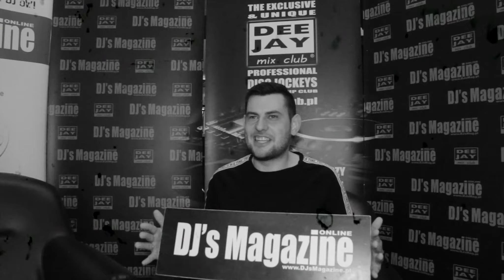EMDI dla DJ's Magazine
Rozmawiała Angelika "Andzia" Kłopotowska